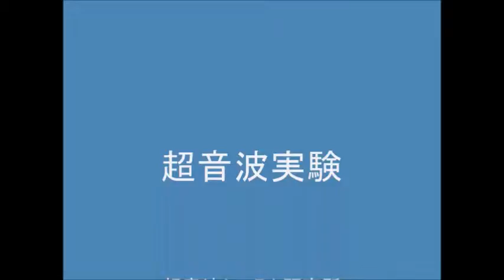超音波実験 Ultrasonic experiment